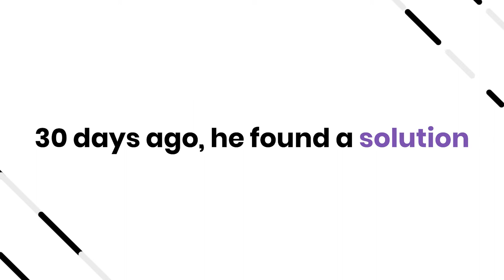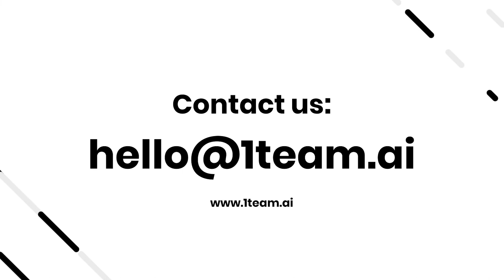Here's how Jay Automated Follow-Ups in his Team | 1team.ai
Are you tired of following up with your team every few hours?
It's a common problem among managers today. But we have a solution for it.

More about us: 1team.ai is an action management platform that helps teams enhance productivity by overcoming everyday operational challenges. Focused on building a community based task management platform, 1team overcomes the everyday operational challenges within teams.

Ensuring your ease, 1team.ai is simpler and built with common sense, more detail oriented, and designed for your team to spend more time with the work than with the tool.